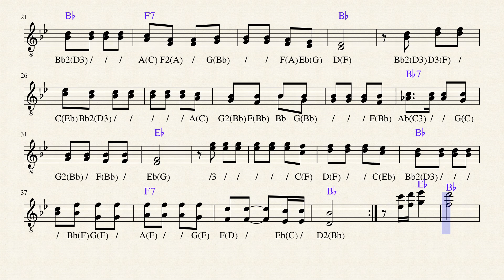Sonho de Caboclo Original | Limatura e Partitura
Sonho de Caboclo Original | Liu & Léu | Primeira e Segunda Voz